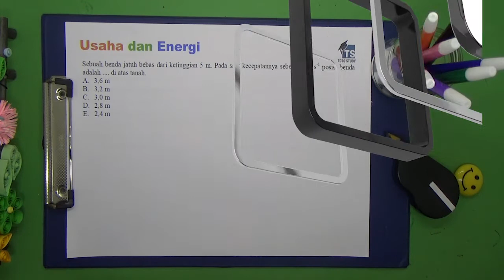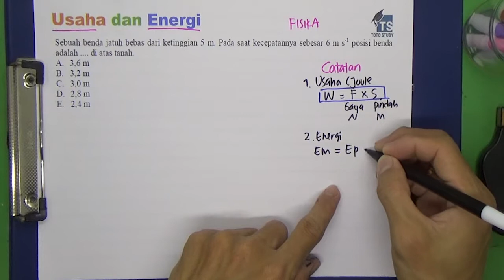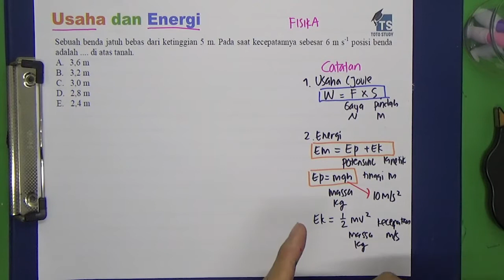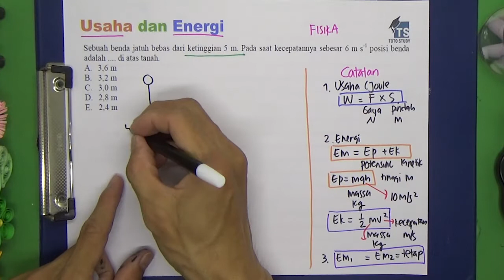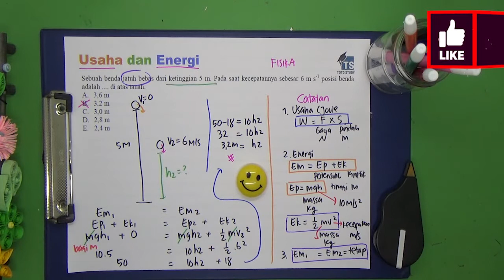Hukum Kekekalan Energi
Video ini membahas penggunaan Hukum Kekekalan Energi menghitung tinggi dan kecepatan.  Topik ini diajarkan di SMP kelas 7 dan diperdalam di SMA kelas 10 untuk kurikulum 2013.
Simak videonya
Semangat belajar semuanya

Softwares :
Adobe Premiere Pro
Adobe Photoshop